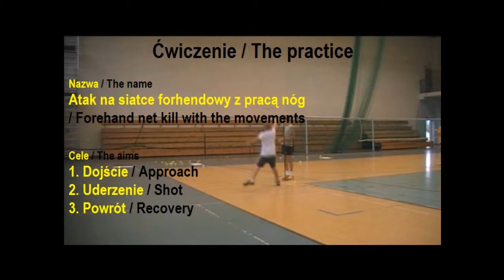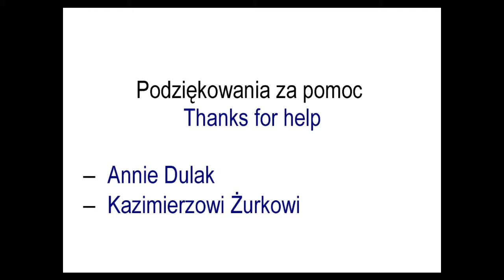TUPN01 Atak na siatce forhendowy z pracą nóg / Forehand net kill with the movements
1. Dojście / Approach
2. Uderzenie / Shot
3. Powrót / Recovery